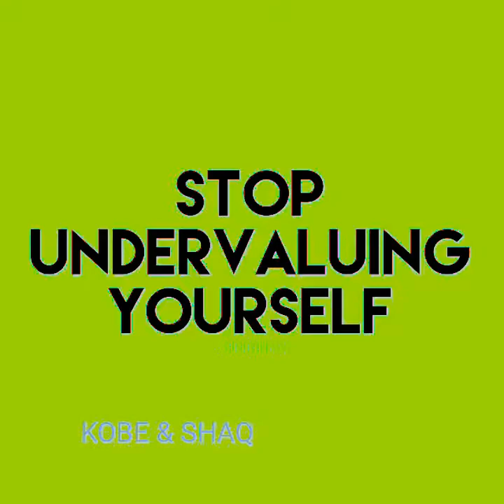Moneyfiend Miguel - KOBE & SHAQ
Music Video Concept